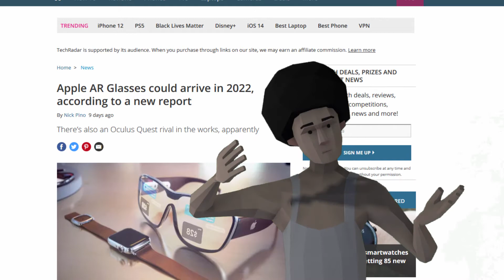Deeptown Divers: Episode 0 - Welcome to The VR Matrix! (Introduction)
This is an initial Episode of our VirtualReality show - DeeptownDiversVR. This show is created, shot and produced entirely inside virtual studio.